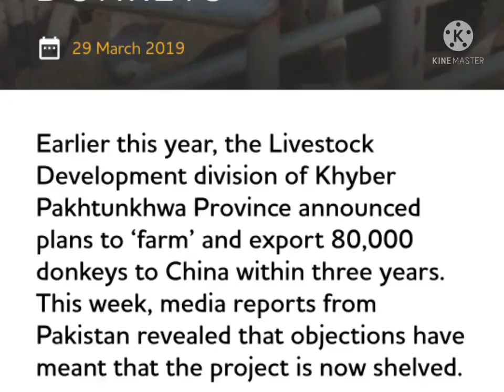Donkey Farming In Pakistan|Donkey Milk And Meat prices| پاکستانی فارمرز کی قسمت کھولنے والا کاروبار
Live Stock Department in Khyber Pakhtunkhwa plans to develop donkey farms with an aim to boost country's  exports.
Officials said work at two donkey farms was likely to kick off at two places  in Dera Ismail Khan and Mansehra with foreign partnership.They said though Chinese companies have shown interest in donkey farming in Pakistan, the government would want to sign an agreement with a company that is associated with the Chinese government.

The officials said foreign companies were ready to make $3 billion dollar investment in the commercial farming of donkeys.

"We want to sign an agreement after thinking carefully  because we do not want scarcity of the animals in Khyber Paktunkhwa," an official was quoted by Geo TV as saying.

During the first three years, the government plans to export as many as 80000 donkeys to China.

In the first phase, sick and handicapped  animals would be exported from KP where 70,000 people use donkeys as working  animal.

The authorities said there is a huge demand of donkeys in China where the animal is used for meat and its hide for medicine, make up and furniture.

Donkeys and mules
The words donkey and ass are generally used interchangeably to denote the same animal, though ass is more properly employed when the animal is wild (e.g., Equus africanus or E. hemionus) and donkey for a domesticated beast (E. asinus). Wild asses inhabit arid semidesert plains in Africa and Asia where the vegetation is sparse and coarse; the domestic donkey does well on coarse food and is hardy under rough conditions, hence its usefulness to humanity as a beast of burden in places where horses cannot flourish, such as the mountains of Ethiopia and other parts of northeast Africa, the high plains of Tibet, and the arid regions of Mongolia.

donkey
donkey
Donkey (Equus asinus), a domesticated ass.
AdstockRF
The donkey’s occasional obstinacy in refusing work too heavy for it has become proverbial, but its equally proverbial stupidity is often a reaction to brutal treatment and neglect. It is naturally patient and persevering, responding to gentle treatment with affection and attachment to its master. One of the largest donkey breeds, the Mammoth Jack, was developed in the United States in the late 18th century from European imports, including the Adalusian, the Maltese, the Majorcan, the Poitou, and various Italian strains. It stands 15 to 16 hands (1.5 to 1.6 metres, or 4.9 to 5.2 feet) in height and weighs 410–520 kilograms (900–1,150 pounds) at maturity. The development of the breed was originally undertaken by George Washington and Henry Clay, among others, to produce larger, stronger mules for American industry.

The mule is produced by crossing a jackass (e.g., male donkey) with a mare. At one time many different types of mules were recognized, such as draft mules, farm mules, sugar mules, cotton mules, and mining mules, in declining order of size. The mining mule, a small rugged individual weighing as little as 270 kilograms (600 pounds), was used in pit mines. Mules are still used in some of the subtropical and tropical countries because of their ability to withstand most types of stress including heat, irregular feeding, and abuse. Mules are surer-footed than horses and are considered to be more intelligent. For that reason they are still used as saddle and pack mounts in precarious terrain. Unlike horses, mules refuse to damage themselves by overeating or by thrashing around when tangled up or in cramped quarters. The reverse cross of a stallion on a jenny (e.g., female ass) is called a hinny, which is slightly smaller than a mule; both mules and hinnies are sterile.